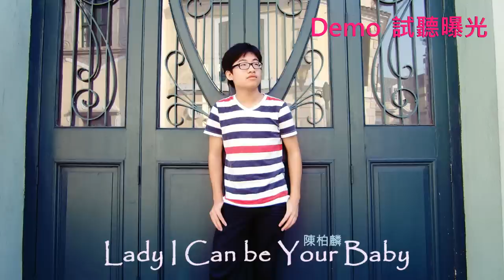陳柏麟 ft.林汶靜 - Lady I Can be Your Baby [原創歌曲] (原帶試聽 - Demo Audio)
陳柏麟首張專輯接力主打單曲《Lady I Can be Your Baby》原帶試聽曝光

主唱：陳柏麟 ft.林汶靜
作曲、編曲、填詞：Taylor

歌詞：
*Lady I Can be Your Baby
Baby I Can be Your Honey
Honey I Can be Your Baby
Baby I Can be Your Lady*

Repeat*

其實我恨我　我愛你　但你卻要我恨你
　　別怪我　迷戀你　可惜我並沒顧忌
就算我愛上　你卻是　對我要冷淡無情
　　有需要　便找我　對我說聲你好　Ah~

(我)　誓要與你　一起
(我)　向天發誓　愛你
(愛)　就算要放棄　一切
(愛)　我真心愛你　只有你

就讓我牽著你手　到太空慢遊
and Come to My Arms　　Cause That's My Promises
　　隨便到國家　能與你相見
Cause Lady, I Can be your Little baby